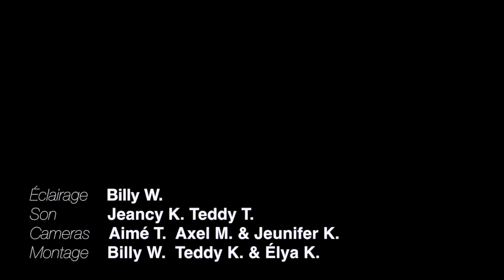Douglas Kiongeka - Qui m'a touché ?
Titre : Qui m'a touché ?
Orateur : Apôtre Douglas Kiongeka
Lieu : 22 rue Honore Oursel, 94290 Villeneuve Le Roi
Date : 12 Décembre 2017